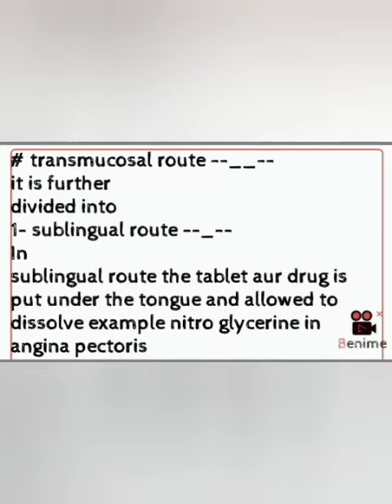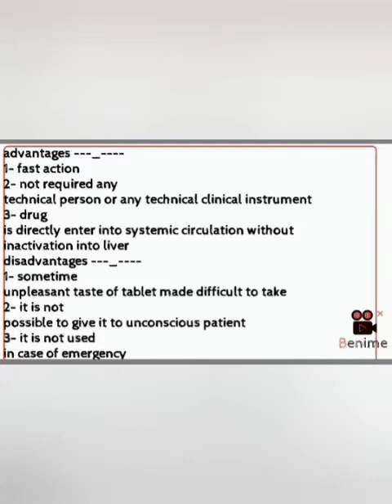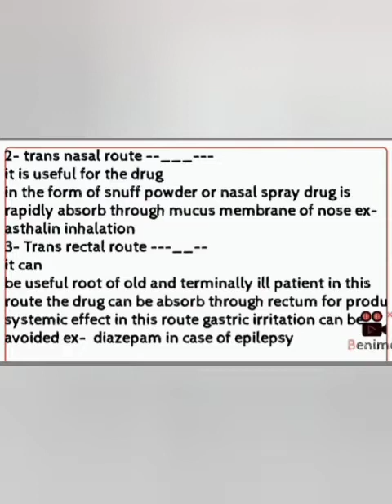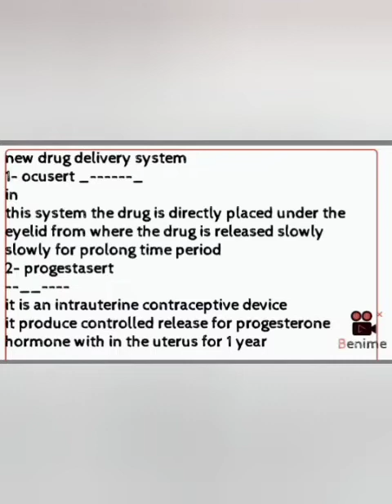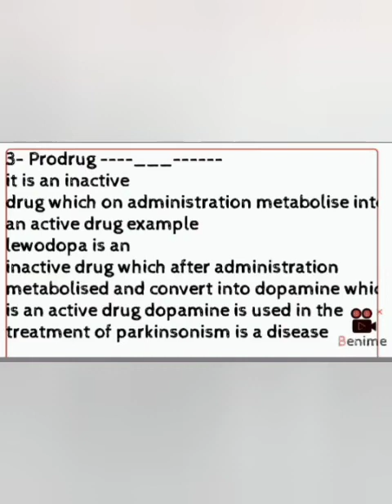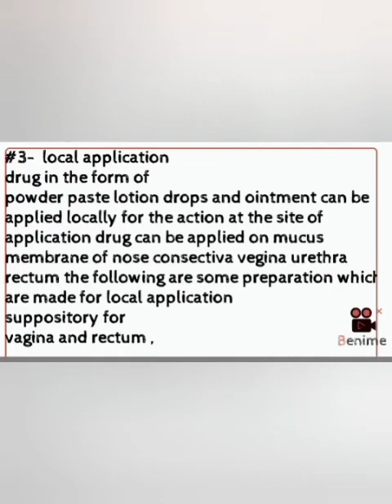Route of drug administration (Trans mucosal route) pharmacology